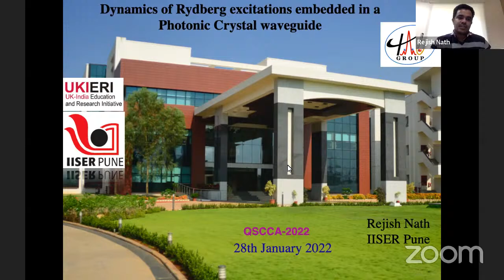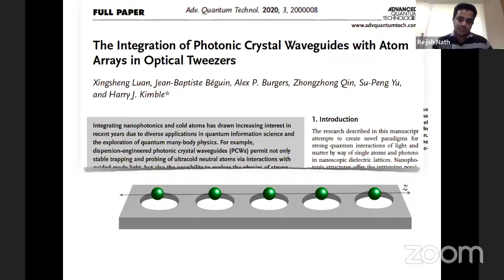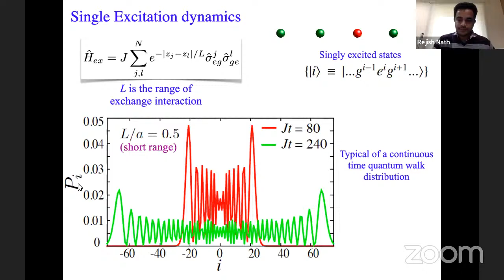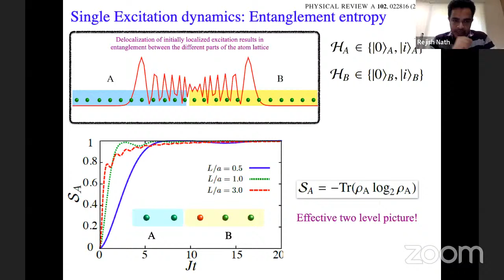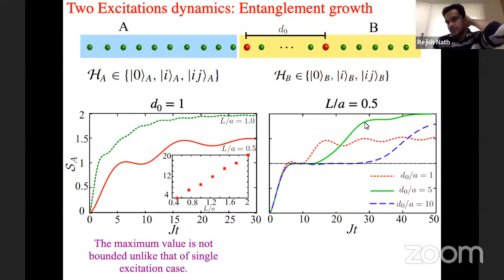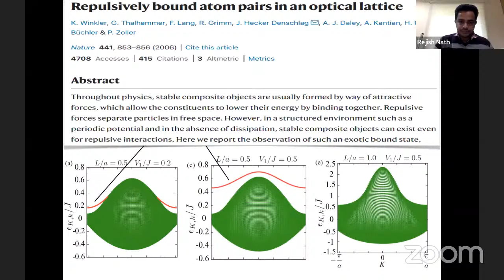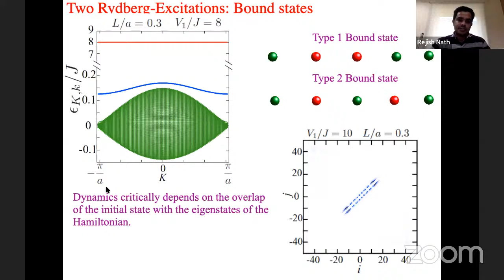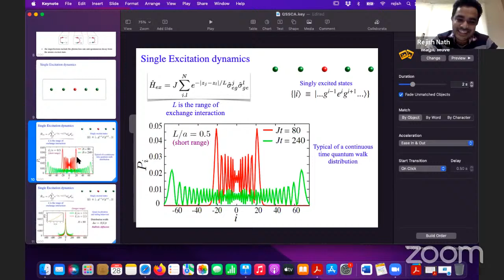QSCCA-2022 Day 3 Talk 2, Prof. Rejish Nath,Rydberg excitations coupled to photonic crystal waveguide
Day 3 talk 2 of the webinar, 'Quantum Simulations and Computations with Cold Atoms-2022', by Prof. Rejish Nath, titled, 'Dynamics of Rydberg excitations coupled to a photonic crystal waveguide'.

Time stamps:

00:00 - Session begins.
00:29 - Talk begins.
40:53 - Q&A.

QSCCA-2022 is a three-day webinar organised jointly by I-Hub Quantum Technology Foundation (IISER Pune), Pune, and Centre for Quantum Engineering, Research and Education (TCG CREST), Kolkata, and aims to cover some of the important developments that have taken place in the research area of cold atoms quantum computing around the world, and stimulate discussions for further advancement of the field.